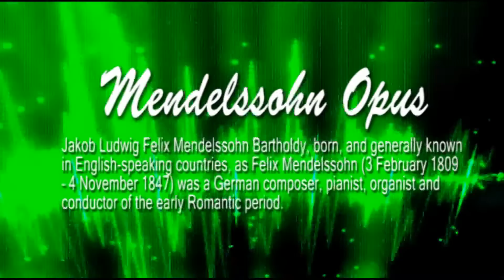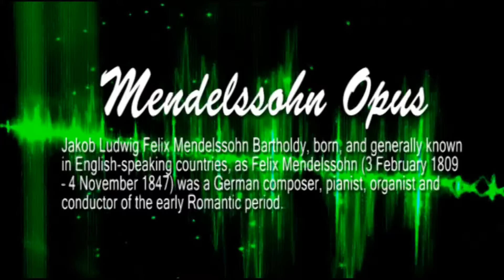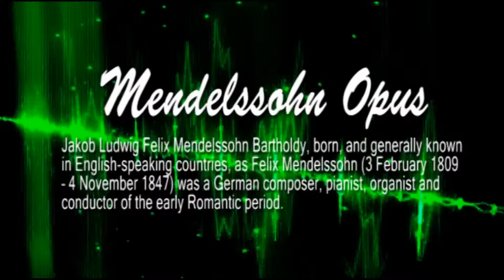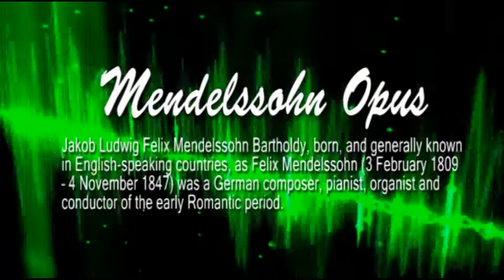Opus - Mendelssohn Bartholdy - Now playing at "LLL3 Music" it's Classical Paradise!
Jakob Ludwig Felix Mendelssohn Bartholdy, born, and generally known in English-speaking countries, as Felix Mendelssohn (3 February 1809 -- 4 November 1847) was a German composer, pianist, organist and conductor of the early Romantic period.

The grandson of the philosopher Moses Mendelssohn, Felix Mendelssohn was born into a prominent Jewish family, although initially he was raised without religion and was later baptized as a Lutheran Christian. Mendelssohn was recognized early as a musical prodigy, but his parents were cautious and did not seek to capitalize on his talent.

Early success in Germany, where he also revived interest in the music of Johann Sebastian Bach, was followed by travel throughout Europe. Mendelssohn was particularly well-received in Britain as a composer, conductor and soloist, and his ten visits there -- during which many of his major works were premiered -- form an important part of his adult career. His essentially conservative musical tastes, however, set him apart from many of his more adventurous musical contemporaries such as Franz Liszt, Richard Wagner and Hector Berlioz. The Leipzig Conservatoire (now the University of Music and Theatre Leipzig), which he founded, became a bastion of this anti-radical outlook.

Mendelssohn's work includes symphonies, concerti, oratorios, piano music and chamber music. His most-performed works include his Overture and incidental music for A Midsummer Night's Dream, the Italian Symphony, the Scottish Symphony, the Hebrides Overture, his Violin Concerto, and his String Octet. After a long period of relative denigration due to changing musical tastes and anti-Semitism in the late 19th and early 20th centuries, his creative originality has now been recognized and re-evaluated. He is now among the most popular composers of the Romantic era.